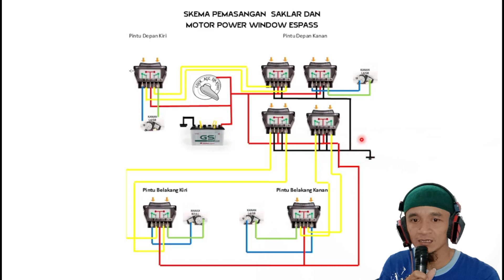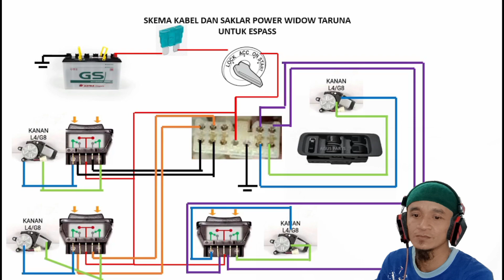SKEMA KABEL DAN SAKLAR POWER WINDOW DAIHATSU TARUNA DI ZEBRA ESPASS